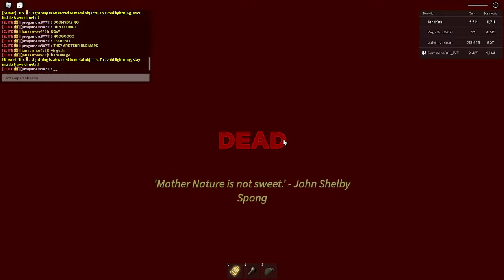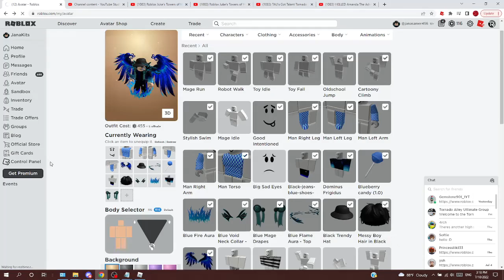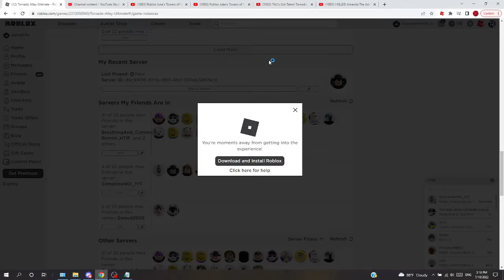Roblox Tornado Alley Ultimate Episode 395 My 183RD Doomsday Tragic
Doomsday on Farm (High Risk)
Disasters
1.Flood (50 studs)
2.Meteors (13)
3.Lava Flood (50 studs)
4.Hurricane (2 Surges)
Ice spike did not even give me mercy and straight up killed me at the beginning